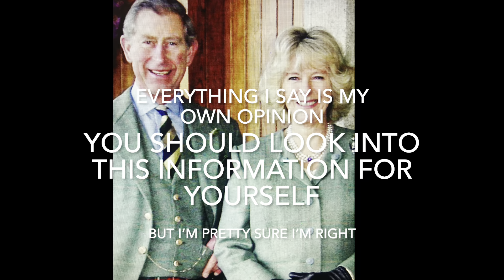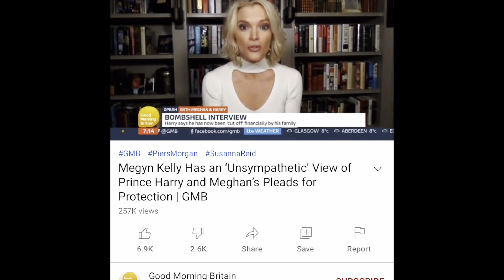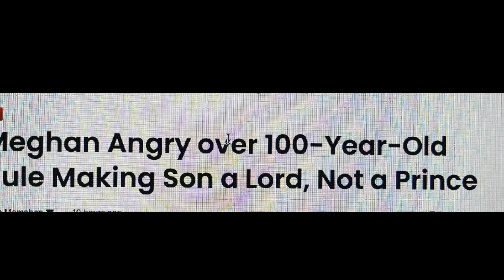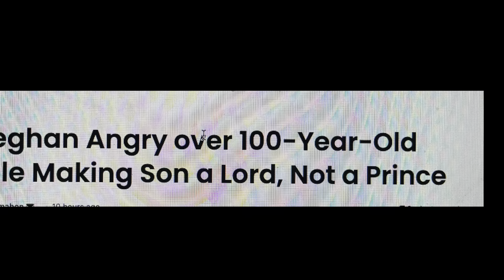Poor Charles and anger in the USA